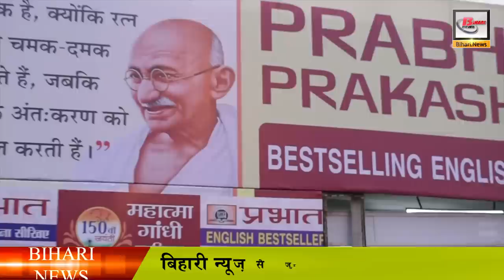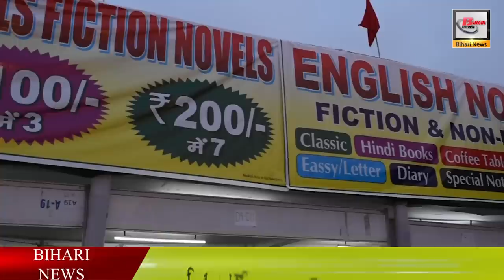पटना पुस्तक मेला से लाइव....क्या कुछ खास ?